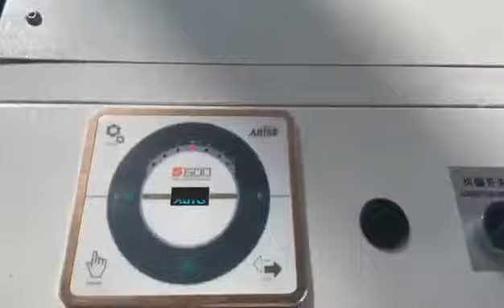Round Corner Roll to Sheet Cutting Machine inline Flexo Printing Machine shipping to India